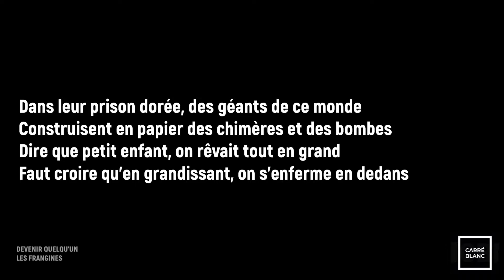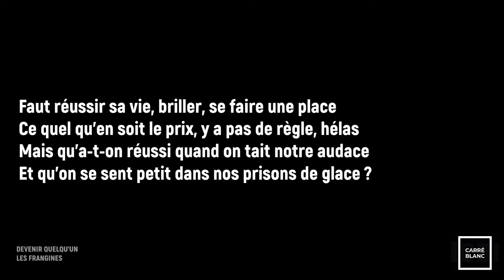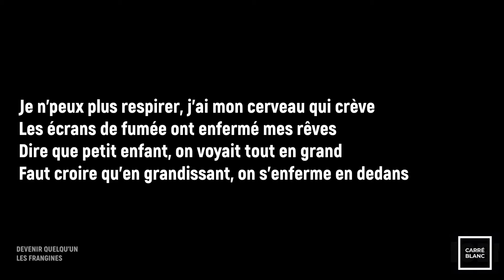Les frangines – Devenir quelqu'un | Lyrics HQ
Interprètes : Les frangines
Titre : Devenir quelqu'un

— Version Lyrics —